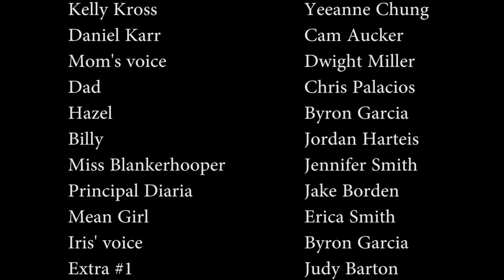The Adventures of Kelly | Disney XD by Maker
This video was funded by Disney XD by Maker

Hey Parents, did your kids dig the video?
Leave your feedback in the comments.

Directed by
Dwight Miller
Byron Garcia

Written by
Dwight Miller
Byron Garcia

Cast
Kelly Kross - Yeeanne Chung
Daniel Karr - Cameron Aucker
Mom's voice - Dwight Miller
Dad - Christopher Palacios
Hazel - Byron Garcia
Billy - Jordan Harteis
Miss Blankerhooper - Jennifer Smith
Principal Diaria - Jake Borden
Mean Girl - Erica Smith
Iris' voice - Byron Garcia
Extra #1 - Judy Barton
Extra #2 - Justin Lowery
Extra #3 - Derren Williams
Extra #4 - Yadiel Atanasio
Extra #5 - Tymell Boyd

Floor Director - Dwight Miller
Camera Director - Chris Palacios
Director of Photography - Byron Garcia
Equipment Director - Jordan Harteis
Video editors - Dwight Miller, Byron Garcia
Video Co-editors - Tymell Boyd, Christopher Palacios
Audio Editor - Dwight Miller
Theme Song Written and Performed by - Dwight Miller

Attention Creators 18 and up: Got a neat idea for a new Disney XD show? If we like your pitch, we'll provide you up to $1,000 for a short proof-of-concept video.

About Disney XD by Maker:
Disney XD by Maker is a new initiative to find and develop the next generation of talent for Disney XD including content on DisneyXD.com, the Watch Disney XD app, and the Disney XD TV channel. Creators, age 18 and over, can apply to be part of the initiative and will join some of Maker's most popular talent including CaptainSparklez, forrestfire101, ZexyZek, 101DarkMonkey, ContinueShow and EvanTube who will will create original content for Disney XD by Maker, all specifically made for this new Disney XD by Maker community!